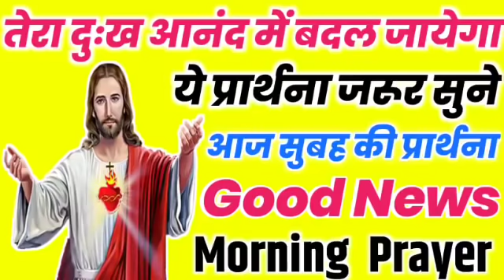तेरा दुःख आनंद में बदल जायेगा | morning prayer | सुबह की प्रार्थना | आज की प्रार्थना